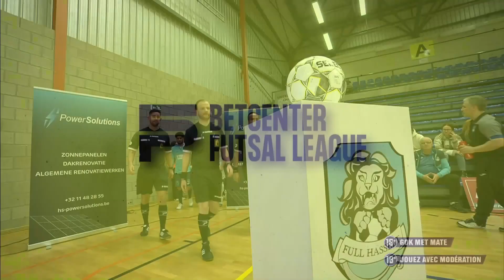Full Hasselt tient le FT Antwerpen en échec FR | Betcenter Futsal League